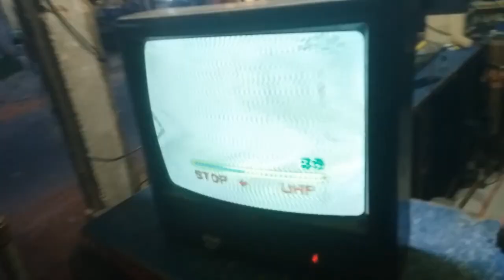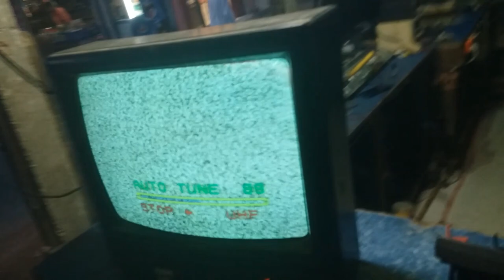how to crt tv repair, philips 21 inch tv no pawor problem esily soltion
how to crt tv repair, philips 21 inch tv standby problem esily soltion
how to crt tv repair, philips 21 inch tv det  problem esily soltion
how to repair#crt crt tv repair,philips tv repair#philips 21inch crt tv det repair#crt tv uotput tranjistor repair#
description
Hello friends, how are you all, I hope you are all well, I am Sabuj Mahmud with my sincere love and congratulations / I have been repairing electronics products for 19 years so for you
 seewandttctradning1,Launched Youtube Channel,It is a Technology based YouTube Channel which includes Repair and Manufacture of CRT TV, Smart LED/LCD TV, Sound System, Amplifier, IPS
So here you will find lots of details and clear idea about new gadgets, electronics circuits, repairing.
Content Creator & Channel Admin: Sabuj Mahmood // Sabuj Electronics Engineering Works & Technical Training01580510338 Center